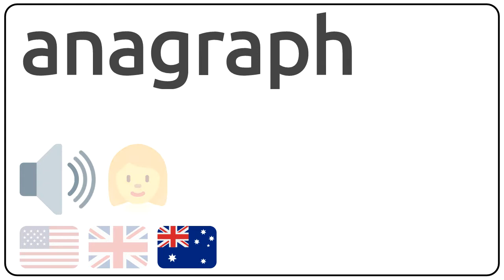How to pronounce anagraph in english?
How to pronunce anagraph in english
How to pronunce anagraph in american accent 🇺🇸?
How to pronunce anagraph in british accent 🇬🇧?
How to pronunce anagraph in australian accent 🇦🇺?

Como se dice anagraph en ingles?
Como se pronuncia anagraph en ingles?